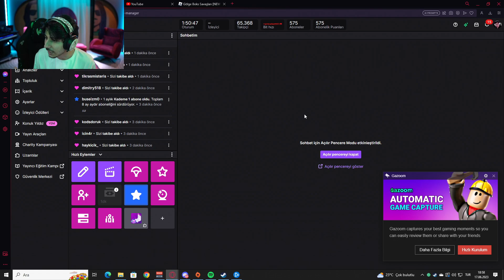ROBLOX DİYE BİR OYUN VAR ADI DA ROBLOX I SERCAN ZURNA